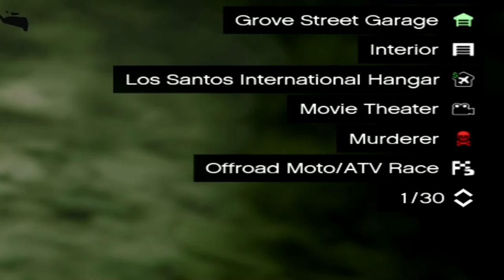GTA 5 - How to respawn The Ghost girl of Mount Chilliad in GTA 5! (Scary Easter egg)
gta 5 how to respawn the ghost girl after final mission in gta 5!